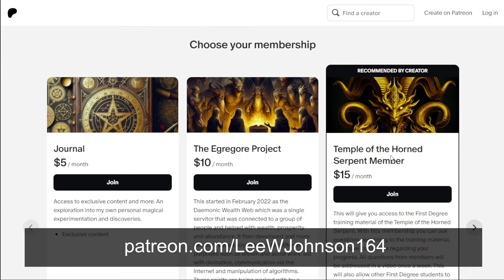Iromenis || Daemon of the Week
Today we will be exploring this lesser known and rather obscure Daemon from the Sacred Magic of Abramelin the Mage.